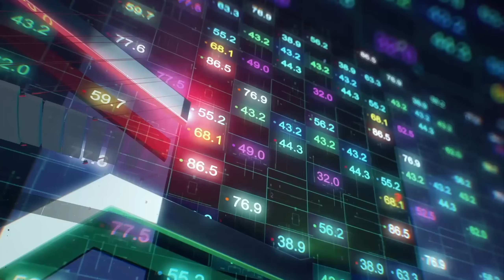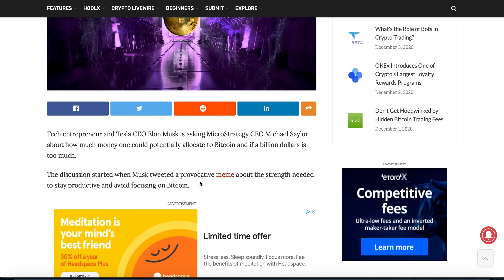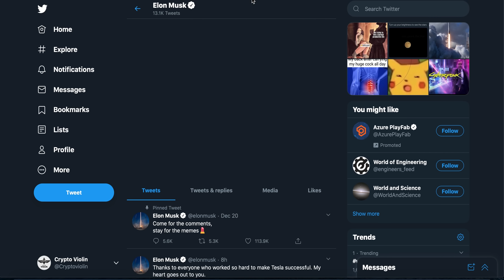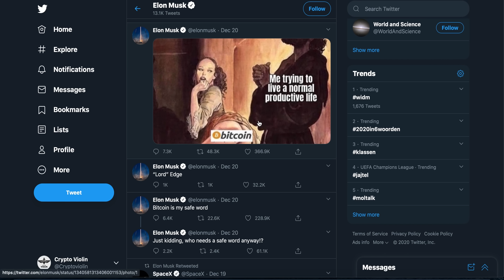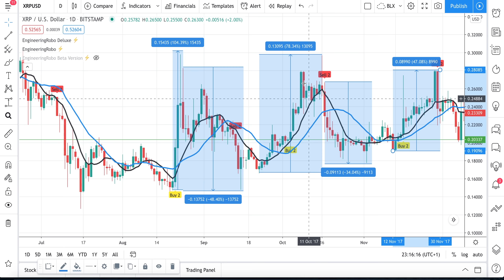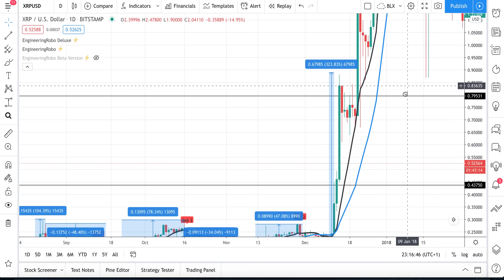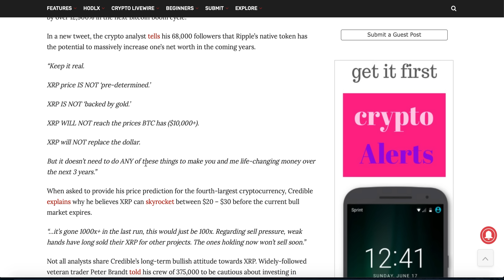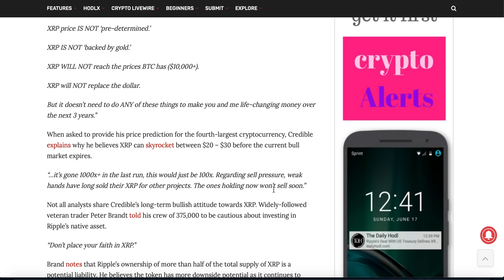XRP TO $20-$30 IN THIS BULL CYCLE!!! *PLEASE* CONTROL YOUR EMOTIONS AND HODL!!!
Hello Guys,

My name is Crypto Violin and I will be posting daily videos about technical analysis and fundamentals. I am a long term XRP holder and a XRP maximalist.

THANK YOU SO MUCH FOR SUPPORTING MY BULLISH CHANNEL!

TRY OUT ENGINEERING ROBO NOW FOR FREE!!!

@XRP CHIZ   @XRP Ripple   @Bitcoin Foundation   @Mr. B XRP   @King Solomon   @Crypto NWO   @Official Ripple Channel   @Jungle Inc   @The Bearable Bull   @MrBeast   @Kevin Cage   @Digital Perspectives   @ExtraVOD   @Working Money Channel   @Digital Asset Investor   @CryptoJeremy   @Moon Lambo   @DustyBC Crypto News   @The Bearable Bull